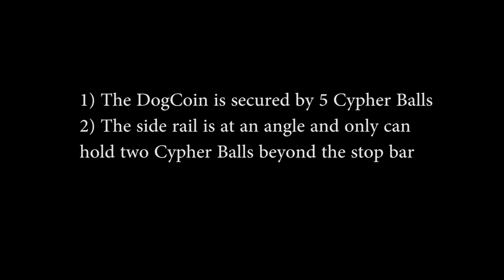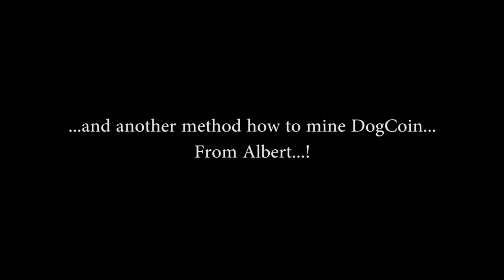Extra Difficult DogCoin Mining By Labrador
Gravitational force and 5 cypher balls form a computational problem which Delta the Labrador must solve.  This will make her the only dog in the world capable of extracting the DogCoin.

Why the only dog?  Previously, with 3 Cypher Balls, there were 2 dogs who could solver it - Albert and Delta.  But now, only Delta can solve it.